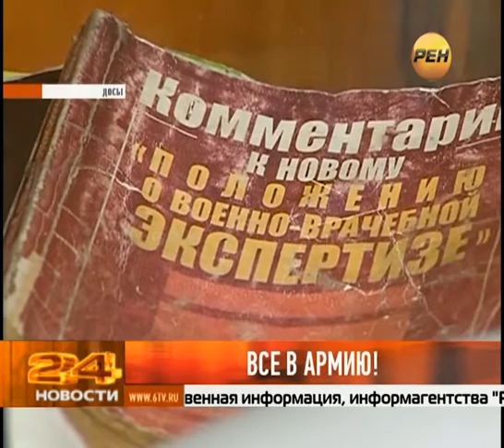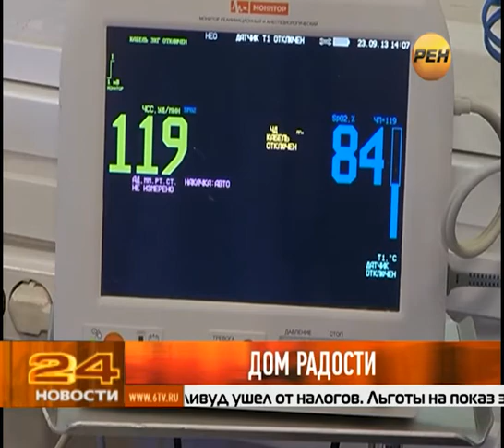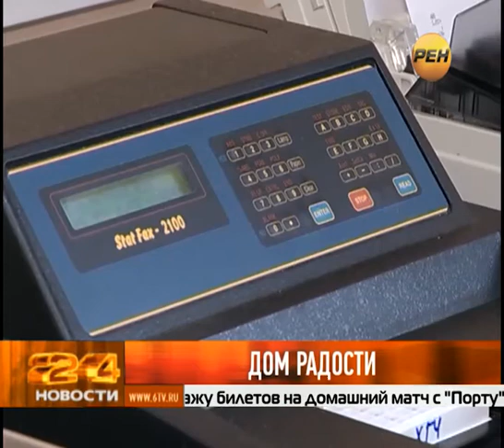Выпуск новостей. Эфир 2 октября 2013 года